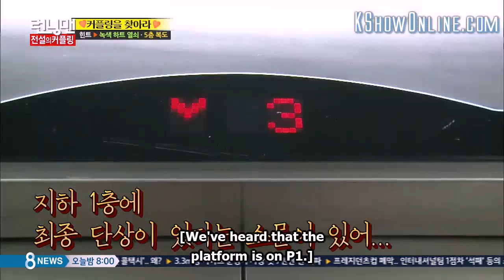[ENGSUB] Jaesuk and Han Byul Elevator Scene | Running Man 268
Chemistry in the elevator